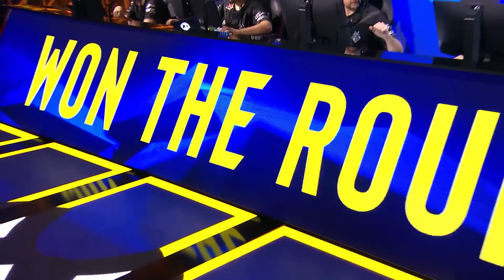PLAYOFFS! - G2 vs FaZe - HIGHLIGHTS - IEM Katowice 2024 l CS2